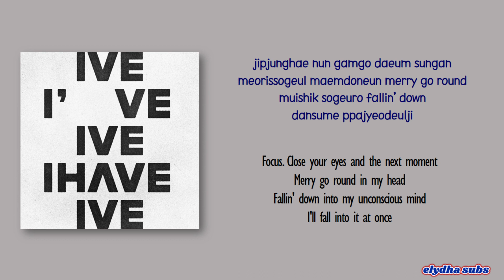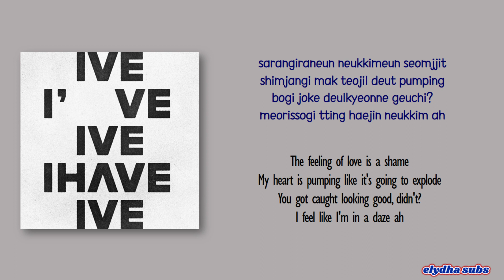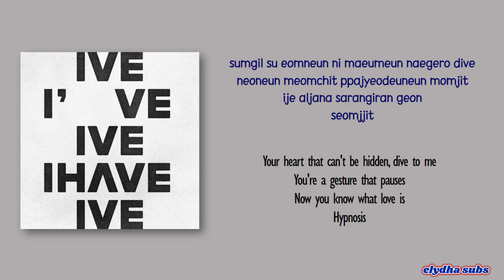IVE – Hypnosis (섬찟) [Rom|Eng Lyric]